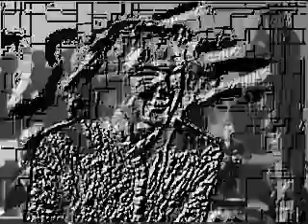WhoRe classic nofi lofi type beats music track Nobody Hear Boogie repost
BUY!

Be an outsider insider for a change, join Odysee, support oddballs' scene and collect booty!

Remember your mission, if you dare...

more sugar?

Sell sell sell ! ! !